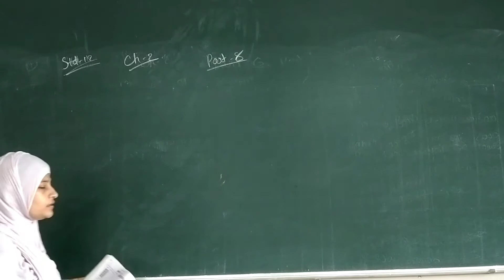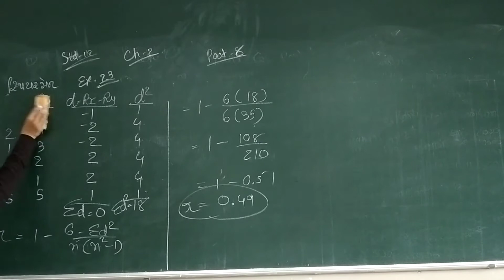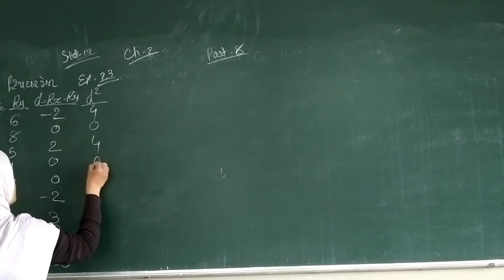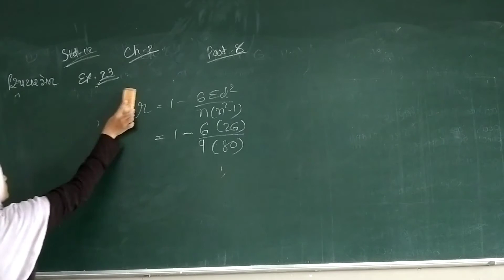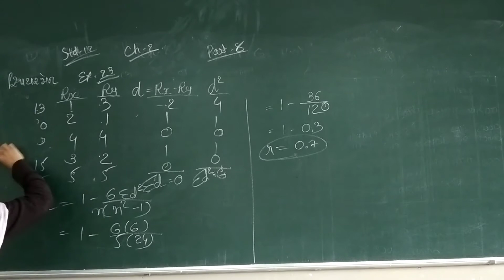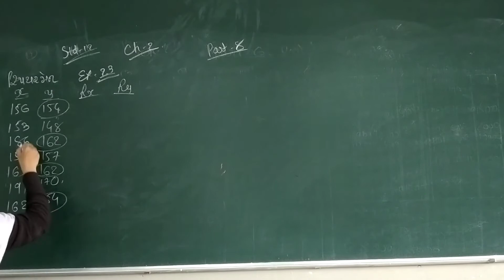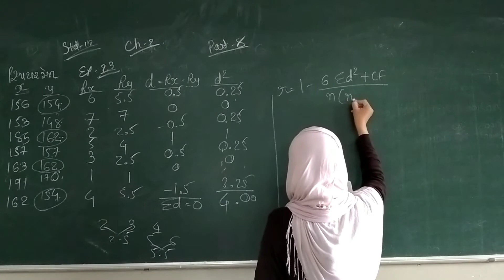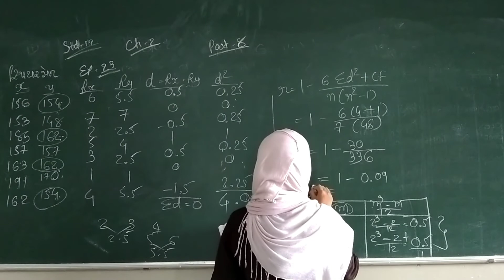std 12 sub statistics for practice 7/5/21